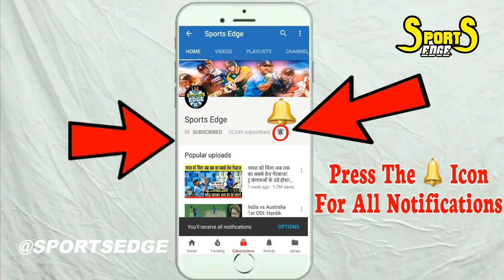India Vs New Zealand 2nd T20: Mohammed Siraj Cries! In His Debut! Match During National Anthem || SE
India Vs New Zealand 2nd T20: Mohammad Siraj Cries! In His Debut! Match During National Anthem || SE

CHANNEL FOR LATEST CRICKET NEWS AND UPDATES!